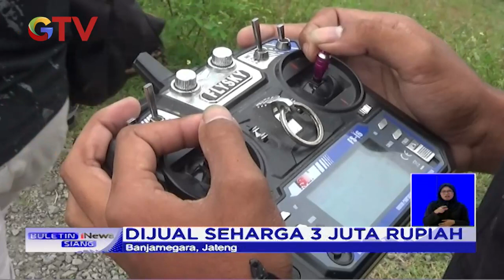Kreatif! Mampu Ciptakan Pesawat dari Bahan Sterofoam Bungkus Buah - BIS 05/03